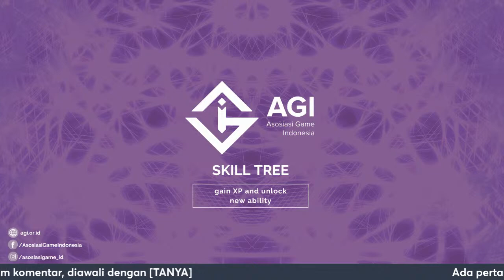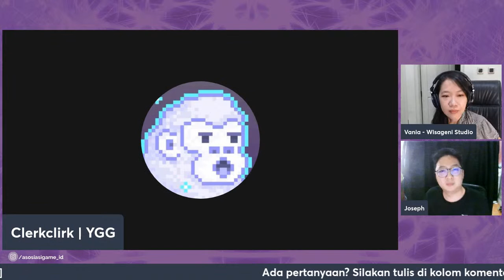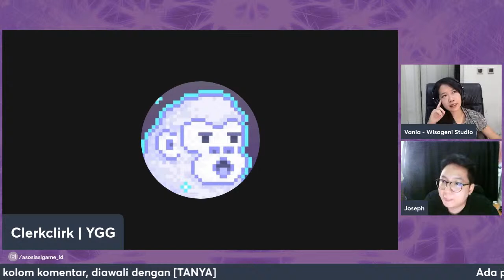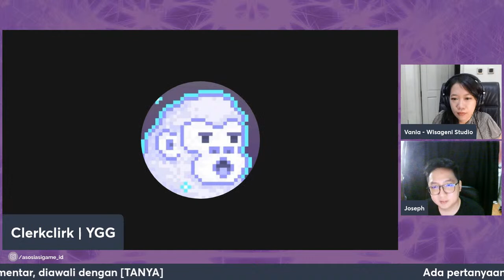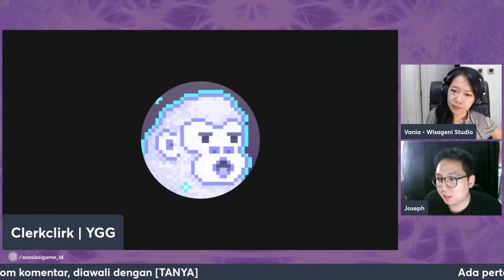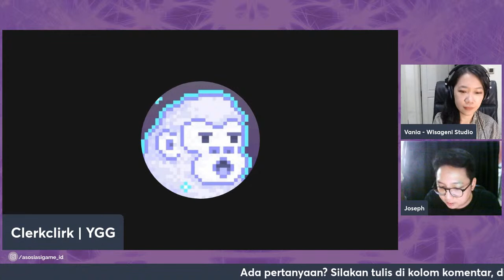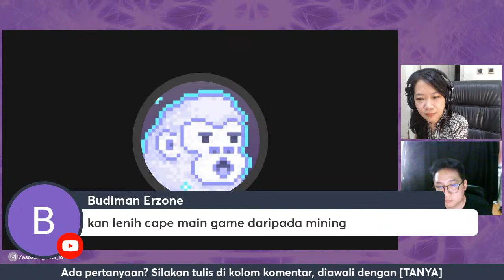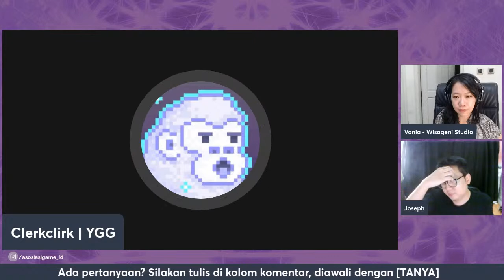Skill Tree Online, Fire Side Chat: Blockchain & PlayToEarn in Indonesia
Halo semuanya, Skill Tree Online kali ini bakal ada obrolan santai dan interaktif mengenai blockchain dan play-to-earn games dari sisi pemain dan juga dari sisi developer. yuk gabung diskusi menarik ini di Skill Tree Online!